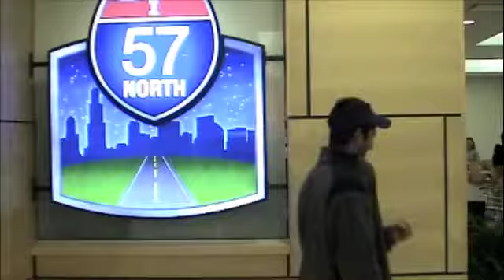The Man Behind Late Night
An inside look at Dining Hall Supervisor Dave Klein.